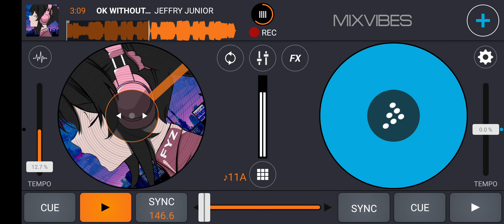OK WITHOUT YOU - 2022 (JJ X MAYA FYZ)